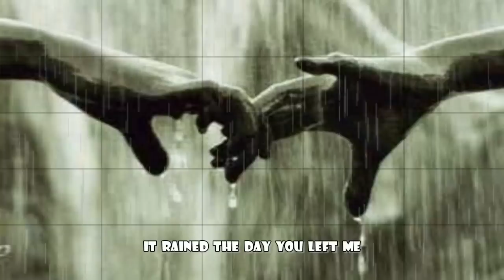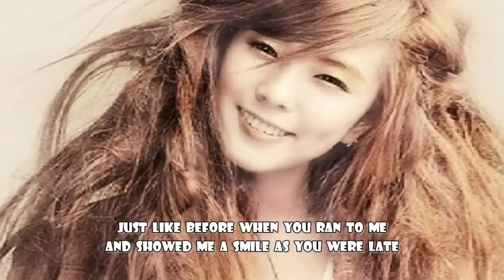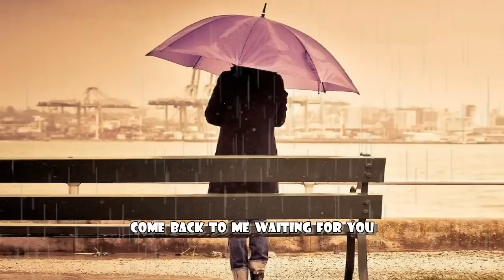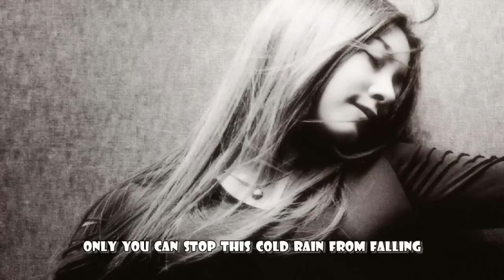이승훈 (Lee Seung Hoon) - 비오는 거리 (Rainy Street) [ Eng Sub]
✿⊱╮The rain stops at the end... And you will see a rainbow =)

* Title: 비오는 거리 (Rainy Street)
* Artist: 이승훈 (Lee Seung Hoon)